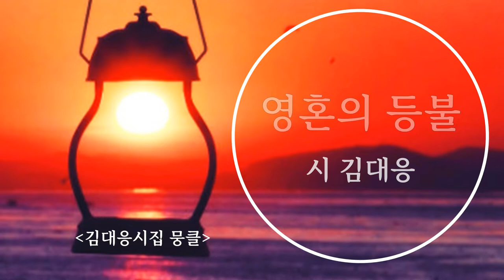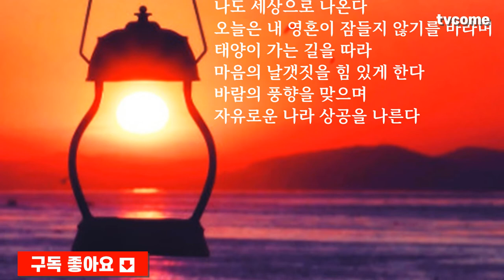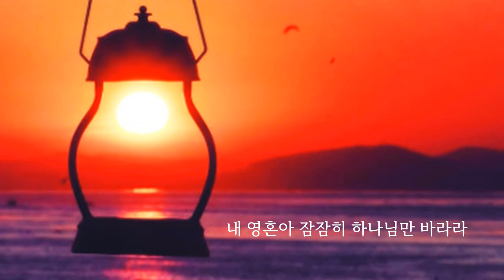김대응시집 뭉클 중에서 한 편의 시-4 영혼의 등불